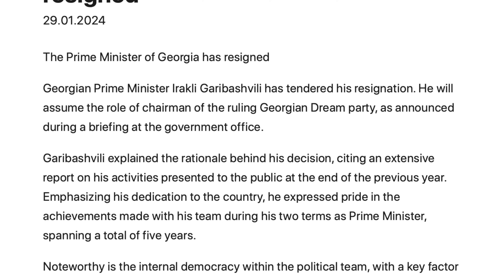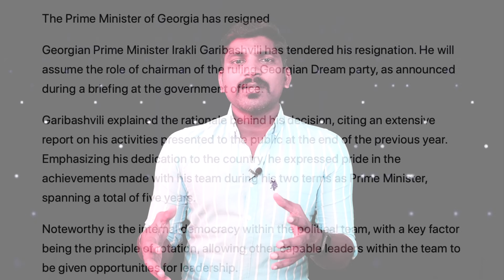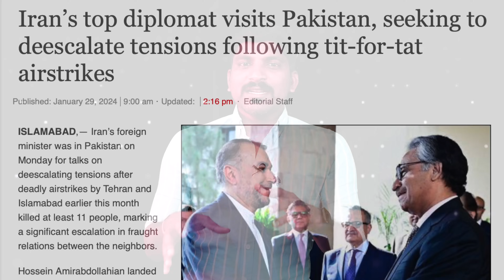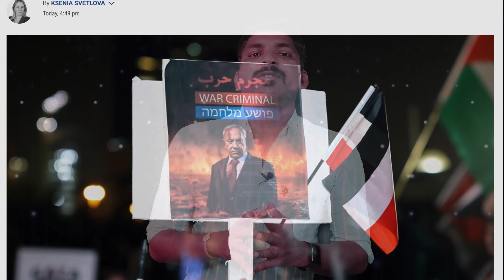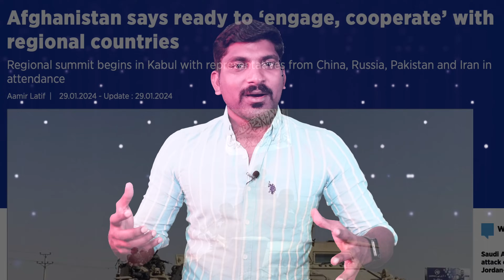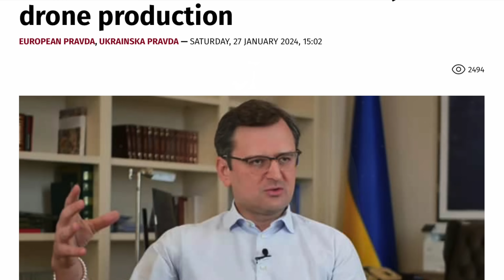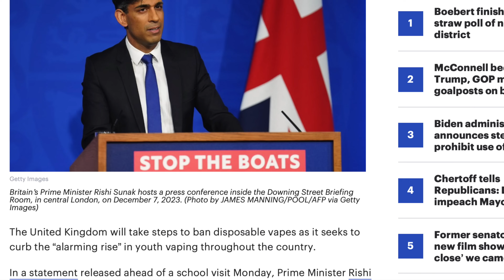உக்ரைன் கெஞ்சுவது ஏன் | இஸ்ரேலின் அடுத்த திட்டம் என்ன | Tamil Vidhai